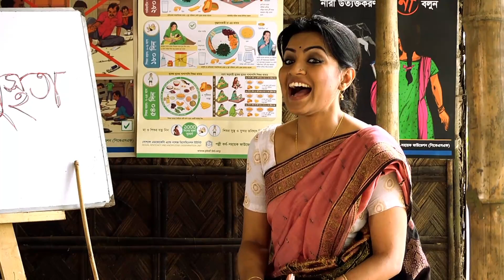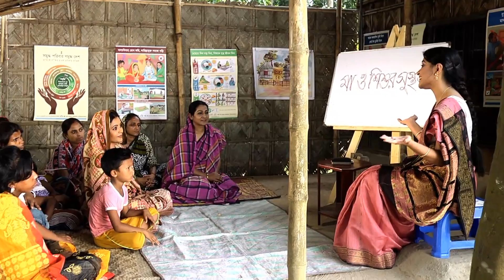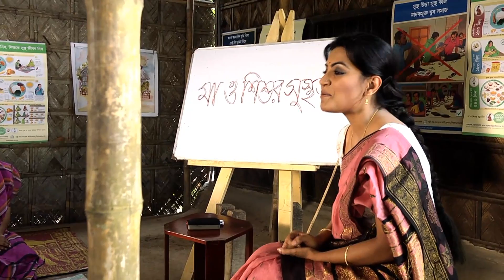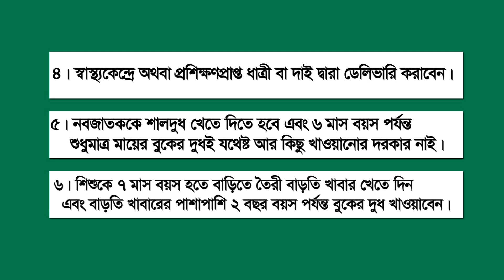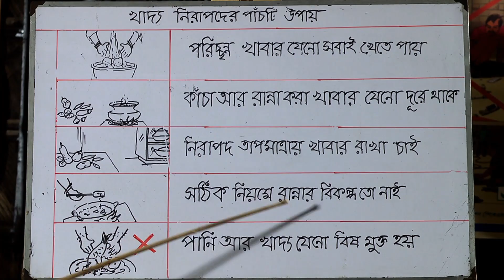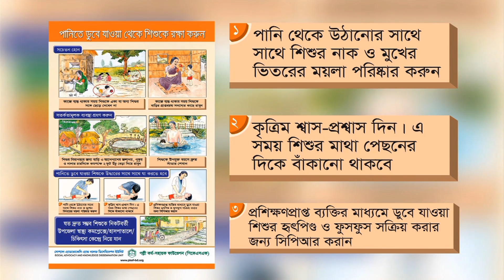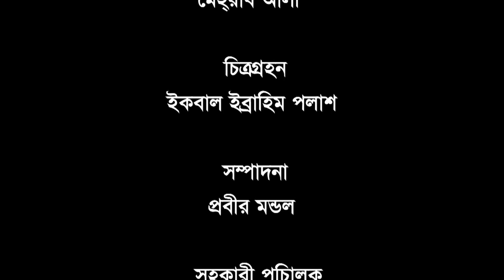PKSF Drama: Shishur Pushti